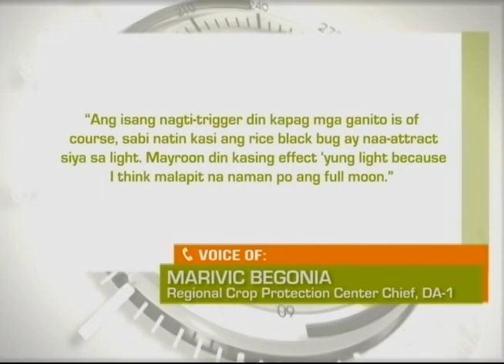GMA Regional TV Weekend News: Pest Attack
Rice black bug attack farms in Mangatarem, Pangasinan; 25 hectares of rice fields were infested, but authorities are confident that rice production will not be affected.